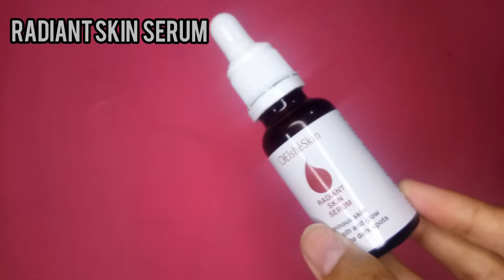(Review) Serum elsheskin dan Deep Cleansing